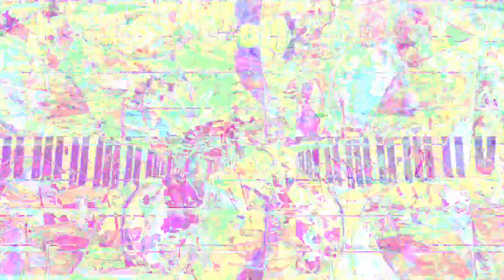[EPILEPSY WARNING] Movie 23 02 28 23h53m36s *Photosensitivity Warning*